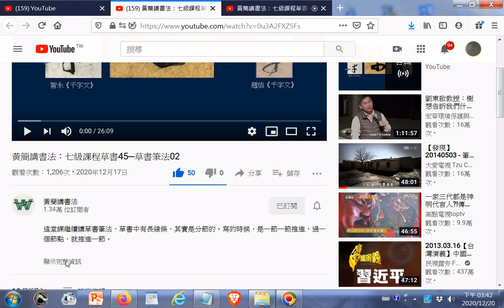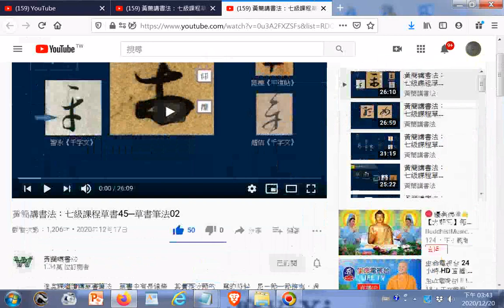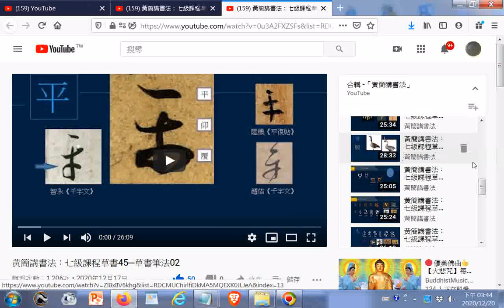推薦#黃簡講書法：七級課程草書45─草書筆法02ggg +網址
閩南語讀經影片合輯